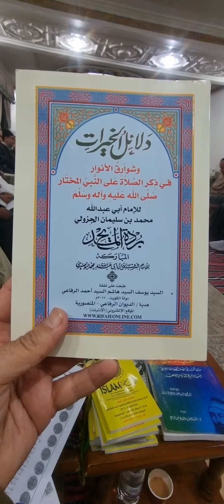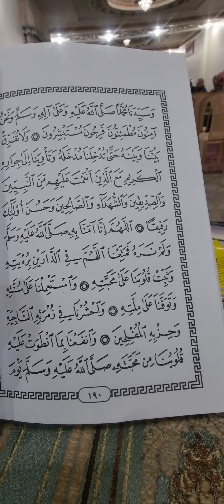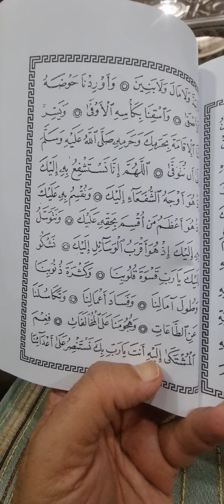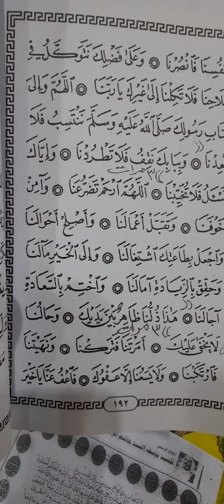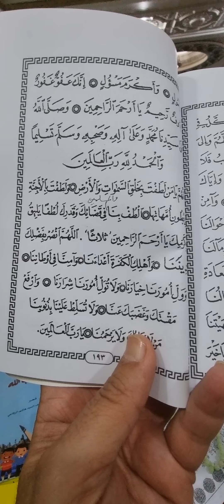دلائل الخيرات بالصلاة على سيدنا محمد صل الله عليه وآله وصحبه للجزولي وبردة البوصيري بديوان الرفاعي